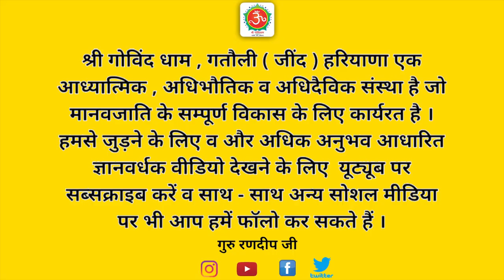परमात्मा से क्या मांगना चाहिए | वरदान में क्या मांगे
इस वीडियो के माध्यम से गुरु रणदीप जी ने बताया है कि परमात्मा से क्या मांगना चाहिए । बहुत से लोगों को तो परमात्मा से मांगना भी नहीं आता । ऐसे लोग अपनी भक्ति व सुमिरन के योगबल को केवल कुछ सांसारिक इच्छाओं की पूर्ति में ही व्यर्थ गंवा देते हैं । जीव को अगर परमात्मा से कुछ भी मांगना नहीं आए तो भी कम से कम उसे चुप ही रहना चाहिए । क्योंकि परमात्मा जीव के भावों को देखकर स्वयं ही सब कुछ दे देता है । इसलिए जीव को निष्काम भाव से भक्ति करनी चाहिए ।
मान लीजिए अगर आपके सामने कभी परमात्मा प्रकट हो जाए और आप लोगों को मनोवांछित फल देने के लिए कह दे तो आप लोगों को समझ ही नहीं आएगा कि क्या मांगना चाहिए । क्योंकि जीव की बुद्धि भौतिक इच्छाओं ने इस तरह से बांध दी है , उनकी पूर्ति के अलावा उसे कुछ भी नहीं सूझता । अपने सुमिरन और साधना के बदले में जीवों को कुछ भी नहीं मांगना चाहिए क्योंकि वह परमात्मा जीव के भावों को देखकर उसकी आवश्यकताओं  की पूर्ति करता ही रहता है । परमात्मा से परमात्मा के अलावा अन्य कुछ भी मांगना व्यर्थ है । संतो के पास जाने से आप लोगों की संकल्प शक्ति जागने लगती है । इसीलिए वहां भी केवल परमात्मा प्राप्ति के लिए ही प्रार्थना करनी चाहिए । भौतिक इच्छाओं की पूर्ति करना संतों के लिए कोई बड़ी चीज नहीं है । सन्तों से तो हमेशा आध्यात्मिक अनुभवों को मांगना चाहिए । क्योंकि उनकी एक दृष्टि मात्र से ही जीव का कल्याण हो जाता है ।जीव की दिव्यदृष्टि भी खुल सकती है । संत इस धरा पर जीवों को जगाने के लिए आते हैं । जो लोग संतों के सानिध्य से जागते हैं उन्हें संत परमात्मा के दरबार में भेज देते हैं ।

परमात्मा से क्या मांगना चाहिए
ईश्वर के दर्शन
वरदान में क्या मांगे
वरदान कैसे प्राप्त होता है
 परमात्मा कब दर्शन देता है
मंत्र की सिद्धि क्या है
मनोवांछित फल
सुमिरन और साधना
 भौतिक इच्छाओं की प्राप्ति
 योग बल द्वारा इच्छापूर्ति
इच्छाओं का मायाजाल
भावों की ताकत
संतों का खेल
संतों की ताकत
जीवनमुक्ति के लिए क्या करें
संतो के सानिध्य से लाभ
 आध्यात्मिक अनुभव को कैसे प्राप्त करें
दिव्य दृष्टि कैसे प्राप्त होती है
 दिव्य शक्तियां
परमात्मा का दरबार
 दिव्य दरबार
 न्याय दरबार
गुरु की कृपा
गुरु की भक्ति
साधु संतों की दया
सच्चा दाता
परमात्मा ही पालनहार है
करुणानिधान
सद्गुरु हिन्दी
guruji

गोविंद धाम
govind dham